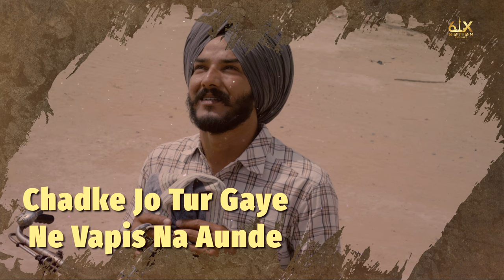Mitti ( Official Audio ) Nav Diljaan -Waleed | 6ix Motion Pictures | Latest Punjabi Song 2021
6ix Motion Pictures & Davinder Mahun Presents “Mitti” from Waleed

Singer: Nav Diljaan
Lyrics: Rishi
Music: Reet Singh
Video: Pinka Jugraj
𝐏𝐫𝐨𝐝𝐮𝐜𝐞𝐫𝐬 : Davinder Mahun
Publicity Design : Honey Mehta
Online Promotion -: Digital4social

new Punjabi songs 2021,punjabi,latest punjabi videos, punjabi latest, latest punjabi songs 2021
punjabi hits, punjabi hit songs,punjabi popular, popular ,songs,movies,Nav Diljaan songs,